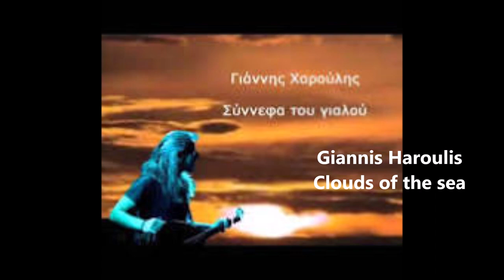ΣΥΝΝΕΦΑ ΤΟΥ ΓΙΑΛΟΥ - Γιάννης Χαρούλης (Cover by Dimis A. T.)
Δείτε όλα τα βίντεο εδώ: You can see all my music videos here:

Τα δικαιώματα του τραγουδιού αλλά και των εικόνων που συνοδεύουν το βίντεο ανήκουν στους νόμιμους δημιουργούς τους, καθόσον αυτά αναπαράχθηκαν από το διαδίκτυο. Δεν προβλέπεται παραβίαση πνευματικής ιδιοκτησίας.  O σκοπός αυτής της μεταφόρτωσης είναι η απόλαυση των θεατών και όχι η χρηματική απολαβή.

Giannis Haroulis (Greek: Γιάννης Χαρούλης; born January 13, 1981)  is a Greek singer, songwriter and lute player. He plays a mixture of Greek folk and traditional Cretan music infused with rock elements and modern sounds.
He was born and raised in Crete, where he learned to play the lute and gave his first live performances at local festivals. In 2002, he traveled to Athens to take part in a concert, dedicated to Nikos Xilouris, which was recorded and released as an album entitled When My Friends Come, Mother in 2003.
He has released the solo albums Around Me and Within in 2003, Winter Flower in 2006, Witchcrafts in 2012 and Twelve Lays of the Gypsy in 2016. Witchcrafts received the Golden Album award, while his 2015 live album A Thousand Times Welcome – Live entered the Greek music charts at the number one slot.

 Ο Γιάννης Χαρούλης (Έξω Λακώνια Λασιθίου, 13 Ιανουαρίου 1981) είναι Έλληνας τραγουδιστής, τραγουδοποιός και μουσικός που ασχολείται με την έντεχνη, την ροκ και την Κρητική παραδοσιακή μουσική.
Έχει ηχογραφήσει πέντε προσωπικούς δίσκους, ένας εκ των οποίον έγινε χρυσός και έναν ζωντανό δίσκο, ο οποίος ανέβηκε στο νούμερο 1 των Ελληνικών μουσικών τσαρτ.
Η πρώτη επαφή του Γιάννη Χαρούλη με τη μουσική ήταν σε ηλικία 6 ετών όταν ο πατέρας του, γλύπτης στο επάγγελμα, του έδειξε πως να παίζει μαντολίνο. Λίγο αργότερα απέκτησε το πρώτο του λαούτο και ξεκίνησε τη μελέτη της Κρητικής παραδοσιακής μουσικής. Από την ηλικία των 15 ετών ξεκίνησε να εργάζεται ως οργανοπαίκτης σε τοπικά πανηγύρια. Στην Αθήνα εμφανίστηκε για πρώτη φορά το 2002, ως προσκεκλημένος του Χρήστου Θηβαίου σε μια συναυλία αφιέρωμα στον Νίκο Ξυλούρη, στο Θέατρο του Λυκαβηττού, όπου ερμήνευσε τα τραγούδια "Οι πόνοι της Παναγιάς" και "Κόσμε χρυσέ" . Η συναυλία ηχογραφήθηκε και κυκλοφόρησε με τον τίτλο «Σαν έρθουν μάνα οι φίλοι μου» (2003).
Το 2003 κυκλοφόρησε ο πρώτος προσωπικός δίσκος του Γιάννη Χαρούλη με τίτλο «Γύρω μου και εντός» με συνθέτη τον Μιχάλη Νικολούδη και παραγωγό τον Μιχάλη Κουμπιό. Ο δεύτερος προσωπικός του δίσκος με τίτλο «Χειμωνανθός», κυκλοφόρησε τον Νοέμβριο του 2006 σε παραγωγή του Μάνου Ξυδού. Το 2010 ηχογράφησε δύο τραγούδια σε μουσική του Μίνωα Μάτσα τα οποία συμπεριλήφθησαν στο soundtrack της τηλεοπτικής σειράς «Το Νησί». Τον Μάιο του 2012 κυκλοφόρησε το τρίτο του άλμπουμ «Μαγγανείες», σε τραγούδια του Θανάση Παπακωνσταντίνου, στο οποίο απονεμήθηκε το βραβείο του χρυσού δίσκου.
Το 2013 έδωσε 2 sold out συναυλίες στο Θέατρο του Λυκαβηττού, οι οποίες ηχογραφήθηκαν και κυκλοφόρησαν σε διπλό άλμπουμ με τον τίτλο «Χίλια καλώς εσμίξαμε - Live» τον Φεβρουάριο του 2015. Ο ζωντανός δίσκος ανέβηκε στο νούμερο 1 των Ελληνικών μουσικών chart (IFPI).
Τον Νοέμβριο του 2016 κυκλοφόρησε τον δίσκο «Ο Δωδεκάλογος του Γύφτου». Το άλμπουμ περιείχε 12 μελοποιημένα αποσπάσματα από το ομότιτλο έργο του Κωστή Παλαμά, σε σύνθεση του Λουκά Θάνου. Μέσα στον ίδιο χρόνο συμμετείχε ως ένας απο τους βασικούς ερμηνευτές στο «Φύλαξα τ’ όνειρο» του Μίκη Θεοδωράκη, μαζί με τους Αλκίνοο Ιωαννίδη, Σωκράτη Μάλαμα και Μαρία Φαραντούρη.
Τον Μάιο του 2022 ο Γιάννης Χαρούλης κυκλοφόρησε τον πέμπτο προσωπικό του δίσκο κολιμπρί με τραγούδια δικά του, του Θανάση Παπακωνσταντίνου, της Ελένης Φωτάκη, του Παύλου Παυλίδη, του Στέλιου Σιγανού και ένα παραδοσιακό της Κρήτης σε διασκευή.